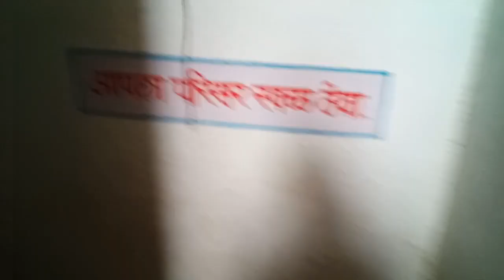Rakhi ka bandhan | Rakshabandhan Special | Vlog #8 | Marathi Vlog | Sahil Dhole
Hi , Myself Sahil Dhole from Pune. I am a student and entertainer.
How to spend your evening

I'm the host of a series "Ye Pet Mange More" Food blogging
Music used in this video is by NCS -